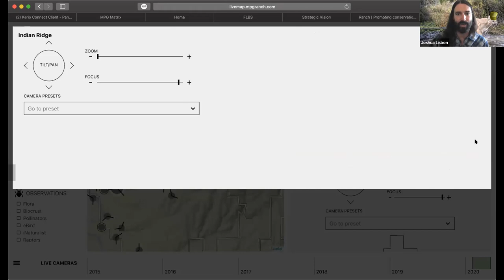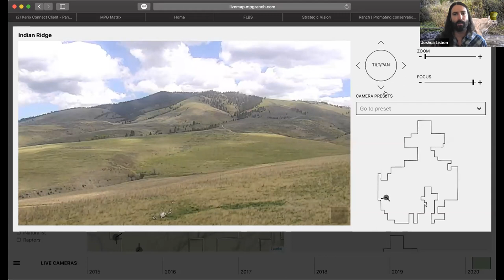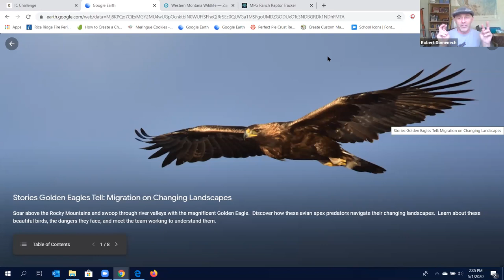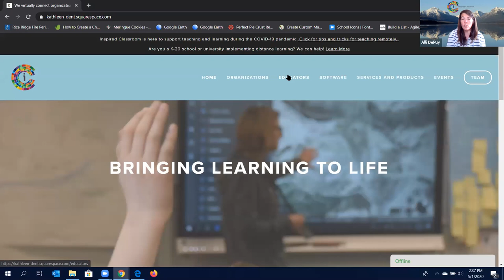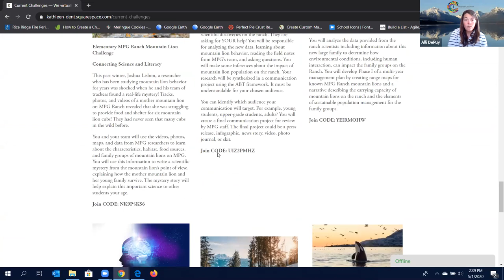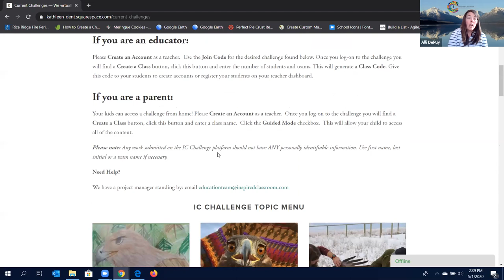Golden Eagles in Your Virtual Classroom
Discover the fascinating world of golden eagles in your home or virtual classroom! Meet special Montana guests MPG Ranch, Raptor View Research Institute, and Inspired Classroom as we learn how golden eagle field research has been woven into creative and inquiry-based FREE virtual curricula for students K-12. This program is a must for educators, students, parents looking for cool and constructive family activities, and eagle enthusiasts.